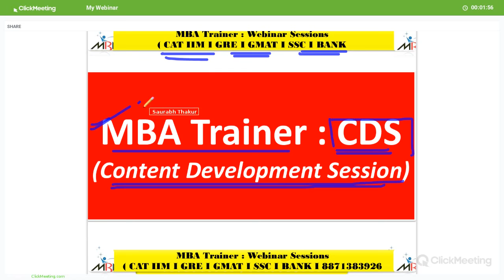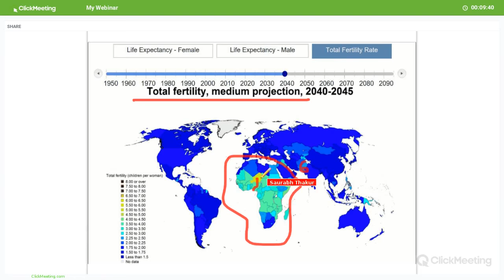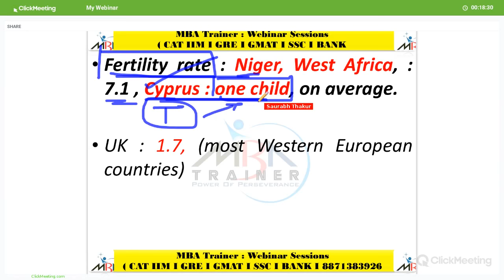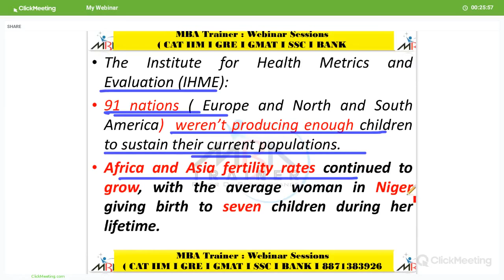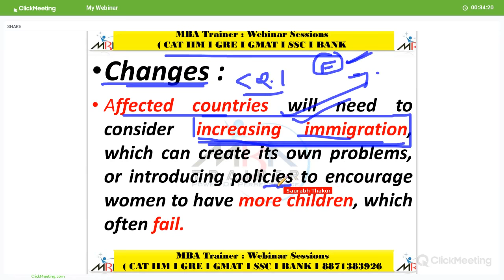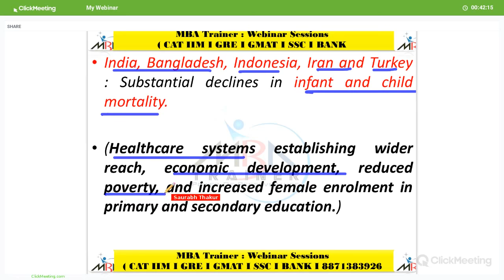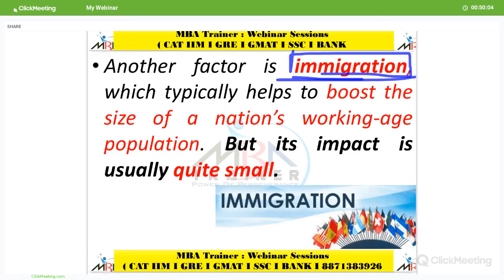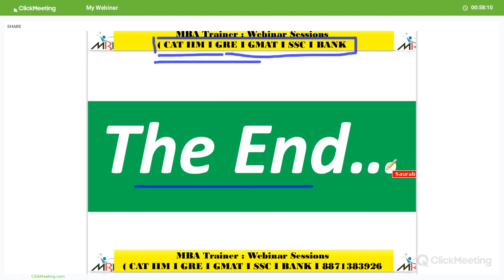A world with more grandparents than grandchildren